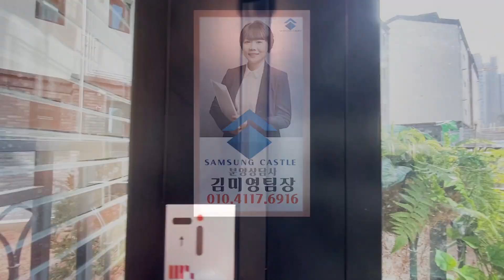파주신축빌라 스카이삼성캐슬 야당동7차 건축주직영분양 010-4117-6916 / 5개동 38세대 / 생활편의시설들이 완벽하게 잘갖춰진 입지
야당동신축빌라 스카이삼성캐슬 5개동 38세대
분양문의 김미영팀장 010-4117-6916
운정초등학교 / 운정중학교 도보10분
버스정류장 도보3분 / 야당역도보 15분
영화관 / 마트 도보5분
각방 온도조절기, 시스템에어컨, 비데설치, 중문, 엘리베이터,
드레스룸, 붙박이장, 안방테라스 등 최고옵션
각동 4층은 테라스형 복층세대